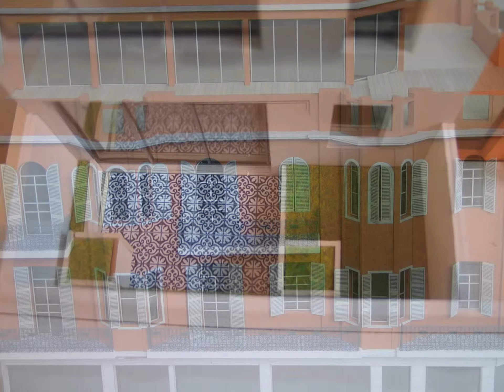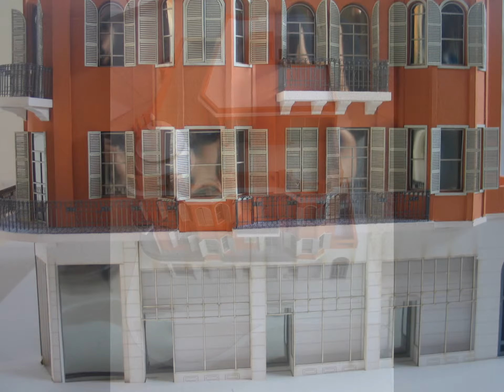מודל של מלון | בניית מודלים מקצועיים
מודל של מלון על מנת להציג תוכניות שיפור ותוספות בניה, מודל מורכב עם המון פרטים קטנים ומורכבים